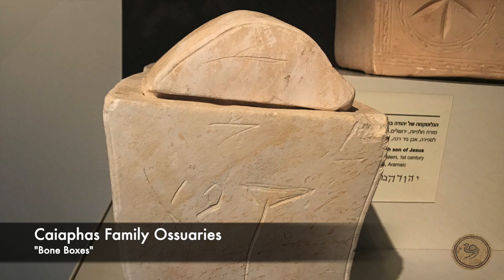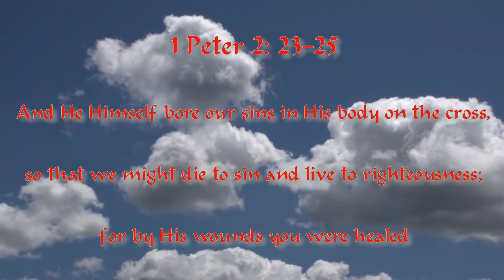A Reconstruction of Jesus' Last Day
The following is a possible geographical reconstruction of Jesus last day of his crucifixion in Jerusalem, according to the New Testament account.

Academic Sources:
-Bargil Pixner, “Church of the Apostles on Mt. Zion” Biblical Archaeology Review May/June 1990
-William Schlegel, “Satellite Bible Atlas” Map 9-9
-Chris McKinney, Location of Pentecost & Geographical Implications of Acts 2” Lexham Geographic Commentary

Paintings of the Life of Jesus by Artist James Tissot, Brooklyn Museum, Creative Commons Images